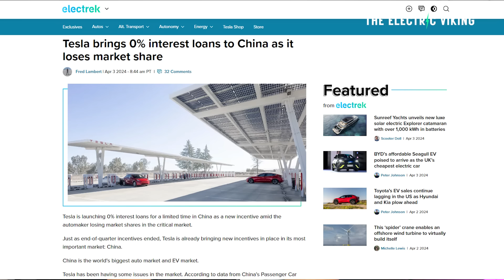Tesla offers 5 year 0% interest loans to boost sales until Juniper arrives